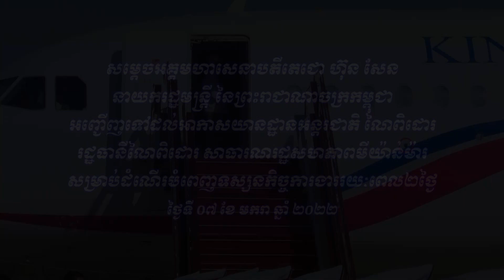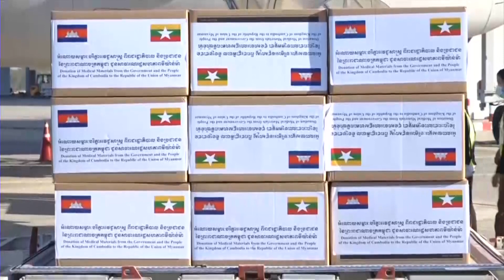សម្ដេចតេជោ ហ៊ុន សែន អញ្ជើញទៅដល់អាកាសយានដ្ឋានអន្តរជាតិណៃពិដោរ សាធារណរដ្ឋសហភាពមីយ៉ាន់ម៉ា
សម្ដេចអគ្គមហាសេនាបតីតេជោ ហ៊ុន សែន នាយករដ្ឋមន្ត្រី នៃព្រះរាជាណាចក្រកម្ពុជា អញ្ជើញទៅដល់អាកាសយានដ្ឋានអន្តរជាតិណៃពិដោរ រដ្ឋធានីណៃពិដោរ សាធារណរដ្ឋសហភាពមីយ៉ាន់ម៉ា